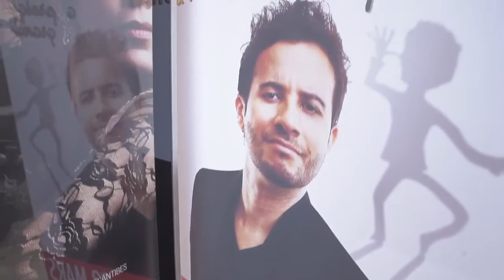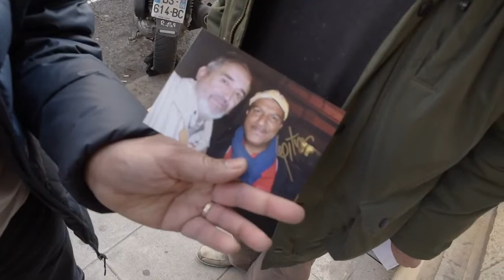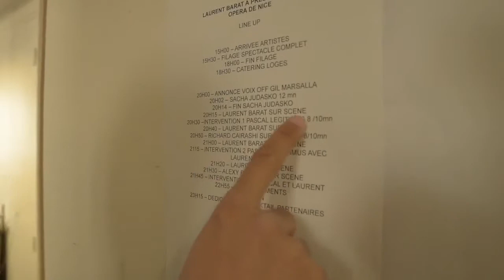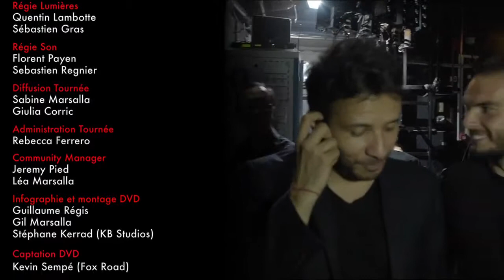DVD Coulisse de l’Opéra de Nice - Laurent Barat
21/07/2017
Les coulisses du spectacle de Laurent Barat à l’Opéra de Nice